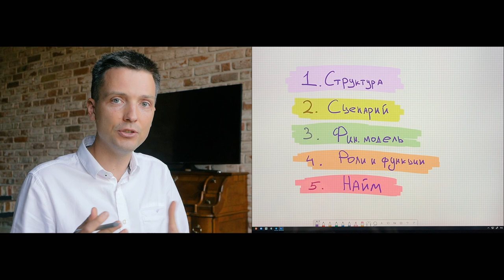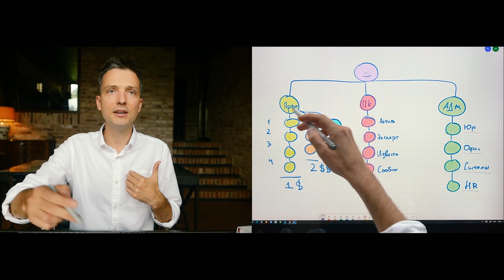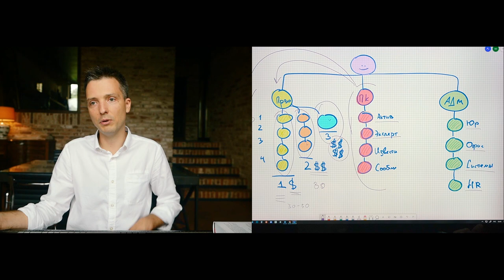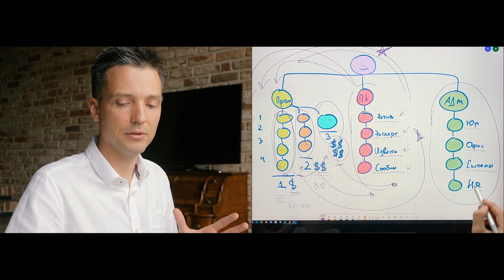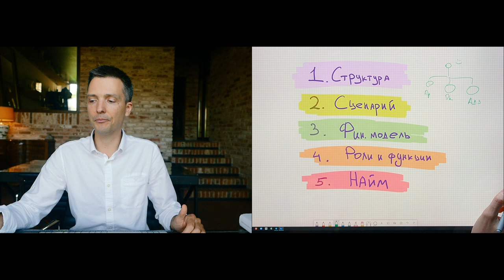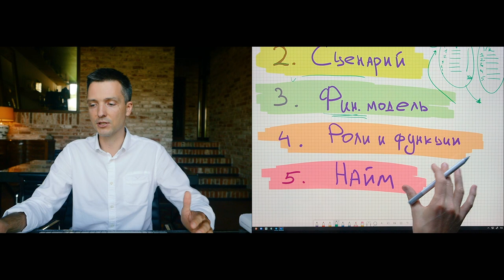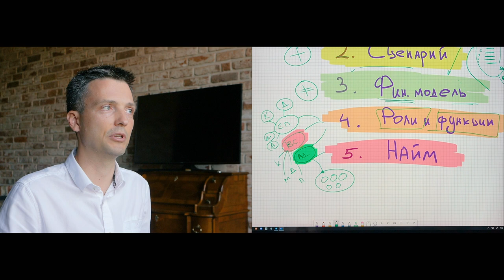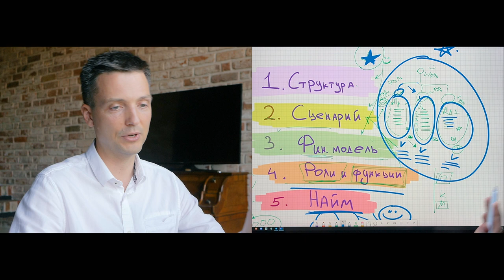5 инструментов систематизации компании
Это видео для тех, кто зарабатывает от 300 т.р. Описание сути систематизации. Как освободить время для новых проектов, обучения, повысить чек. Структура и принцип работы устойчивой компании. Методика Станислава Орехова. Для записи на стратегическую сессию о том, как внедрить эту систему в ваш бизнес, пишите в директ. Кратко о себе, назначим встречу.